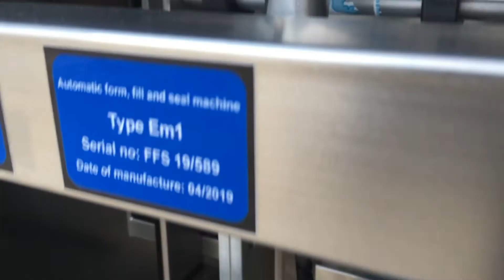Lab o mat Form, Fill and Seal Machine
Lab-o-mat Form, Fill and seal machine for liquids. Most suitable for Juice, Water, Drinking Yoghurt, Milk and similar liquids.
Can be supplied with change parts for up to 1 liter sachets.